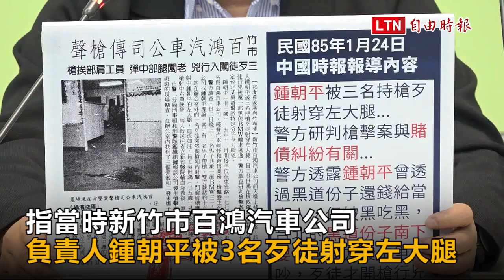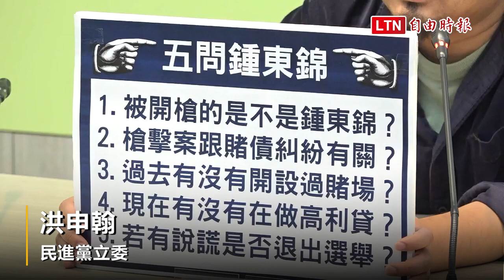民進黨團︰鍾東錦26年前是否開賭場 因債務糾紛被槍擊？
無黨籍苗栗縣長候選人鍾東錦近日被爆料曾犯下殺人未遂、傷害致死等罪，但其競選團隊卻將鍾比喻為南非前總統曼德拉。立法院民進黨團今（1）日舉行記者會，指這不只是國際笑話，對於曼德拉也是一種侮辱。黨團更提出5問，質疑鍾於26年前是否曾開賭場，且因債務糾紛被槍擊？呼籲鍾清楚向選民交代。